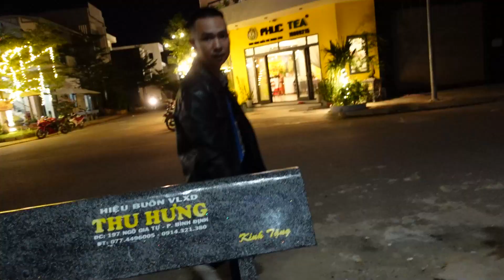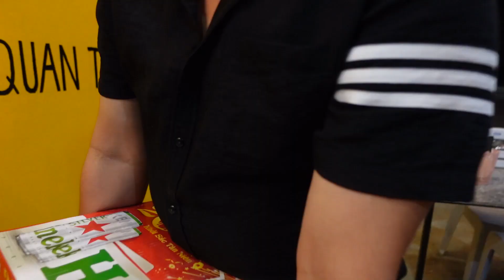NVL | Sinh Nhật Pé Nguyệt Team Bợ B.i.a Nhà Lên Làm quà Cho Đỡ Tốn